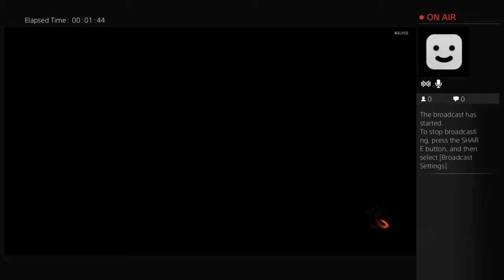Zombie lovers wanted!!!